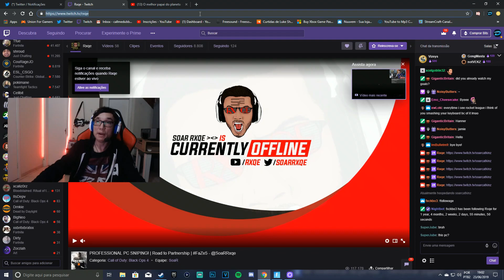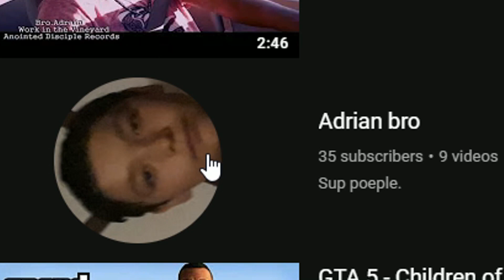Jogar FORTNITE de PC no CONTROLE é APELÃO?!... | VISUAL CONTROLES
Musica do final ( geralmente ) : Free Bubble - City Lights